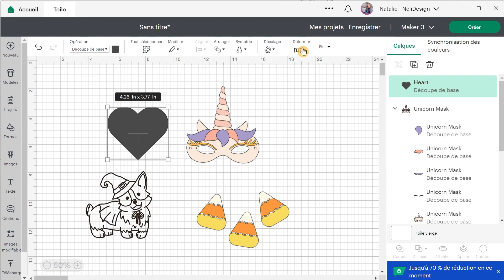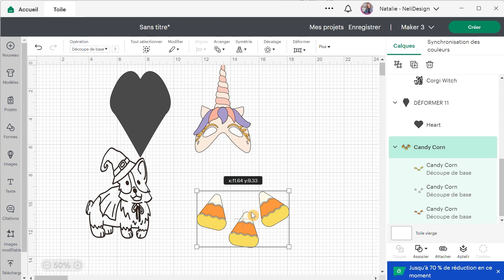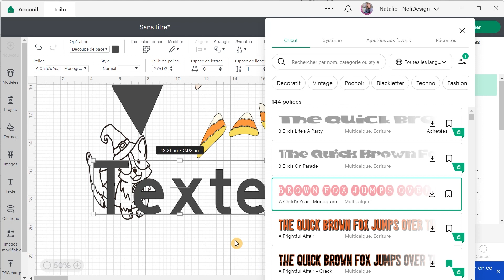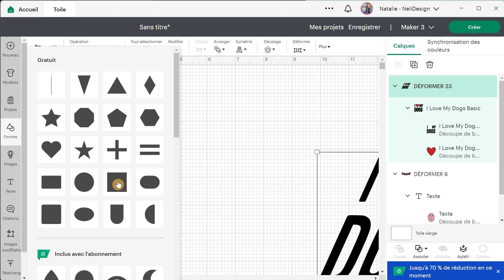Cricut Design Space: maintenant possible de déformer des images!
Tutoriel en français! voyez comment utiliser la fonction Déformer pour déformer non seulement du texte, mais aussi des images et formes!

💻 Retrouvez la liste complète des matériaux requis pour réaliser le projet ici:

📃 Vous pouvez aussi obtenir gratuitement mon aide-mémoire sur les principales fonctions de Cricut Design Space en cliquant ici :

Lorsque vous achetez un article via ces liens, je reçois une petite commission sans frais supplémentaires pour vous. De plus, en tant qu'associée Amazon, je gagne des revenus grâce aux achats éligibles.